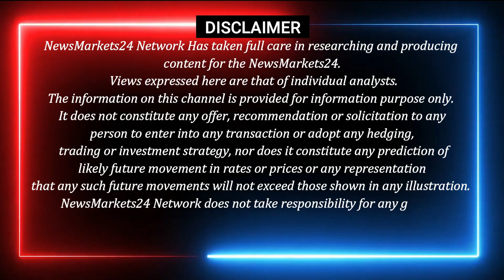सोया पाम सरसो में तेजी || सोया पाम सरसो वनस्पति के भाव || Soya Palm Ka Bhav || NewsMarkets24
आज का सोया पाम सरसो का भाव
आज का सोया का रेट
आज का सोया पाम का रेट
आज का सोया पाम आयल का रेट
आज का सरसो का रेट
1 kg सोया / पाम आयल का भाव
आज के खाद्य तेलों के भाव
सोया पाम रेट
सोया पाम का रेट
सोया पाम सरसो के मिल ने भाव घटाए